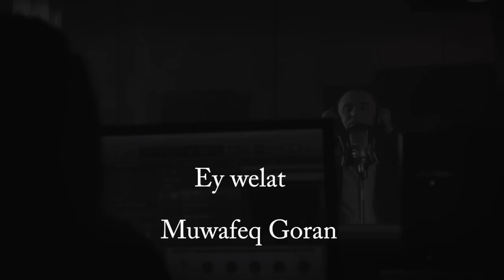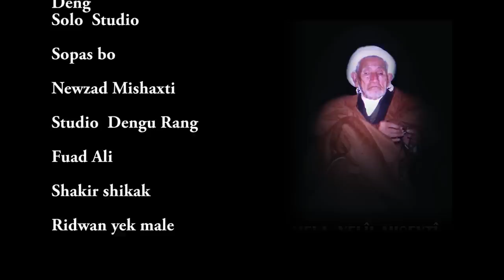muwafeq goran ey welat